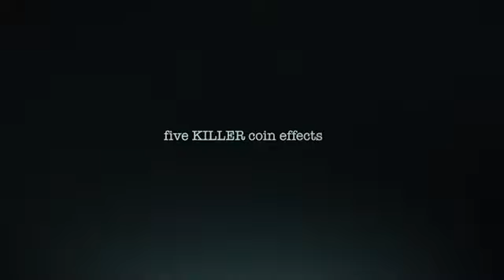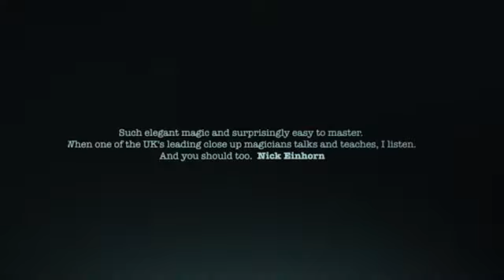AG 47 - Rajan (TRICKSUPPLY.COM)